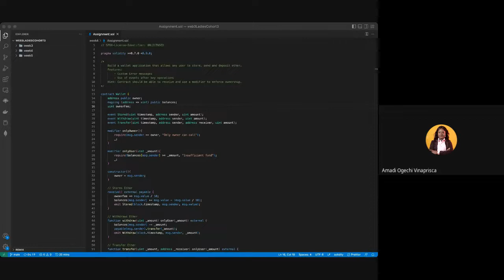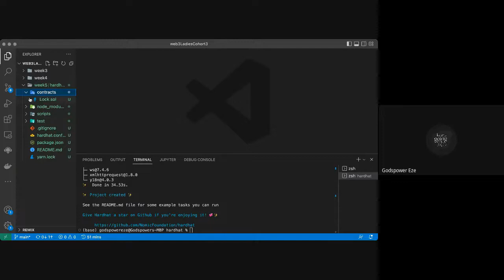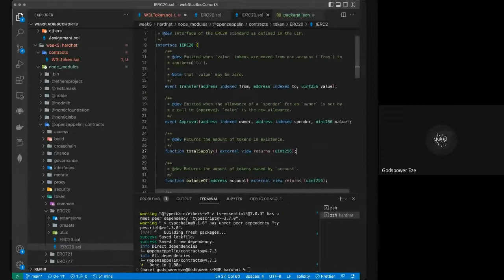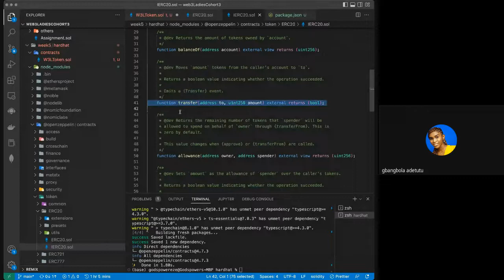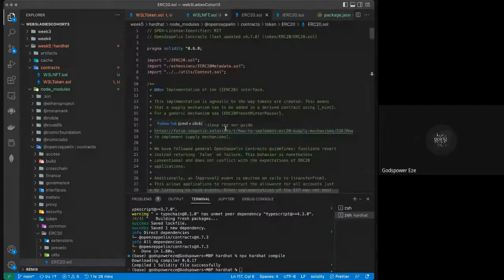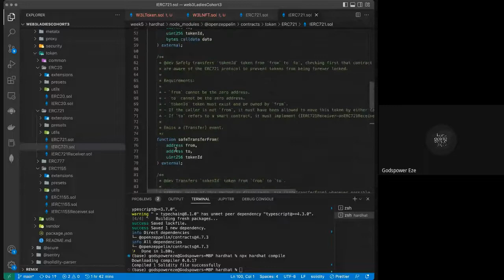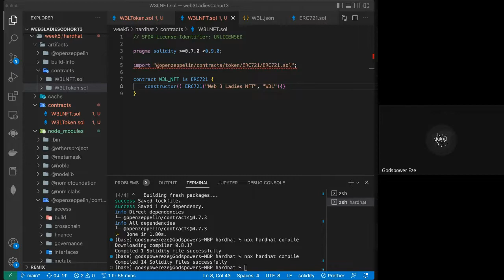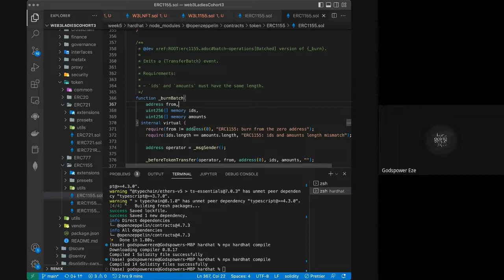Web3 Track - DApps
Week 5 || Class 9 || Web3 Track || Cohort III